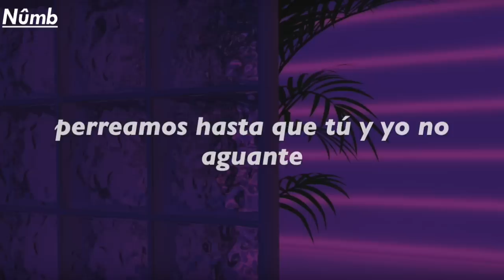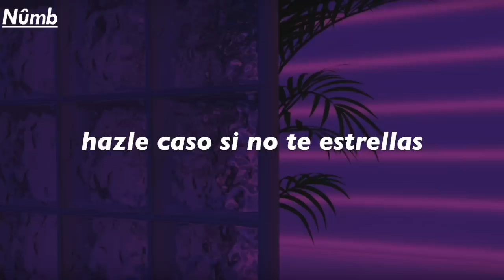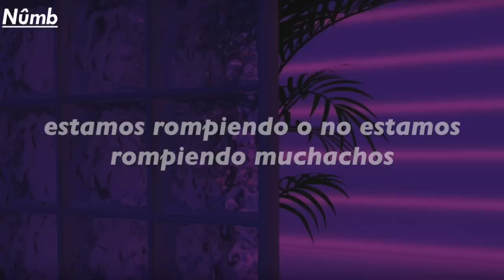J Balvin - Morado - letra (lyrics)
Hola chicos! Espero les guste este pedazo de tema que se saco el niño de mi ciudad y le den mucho apoyo ❤️

Si te gusto el video, déjame un me gusta y suscríbete para recibir más videos como este, y activa el timbre para avisarte cuando subo un video, cuéntame qué te gustaría ver a continuación y compártelo con todos tus amigos. :) Nos vemos en unos días. Chao parceroo